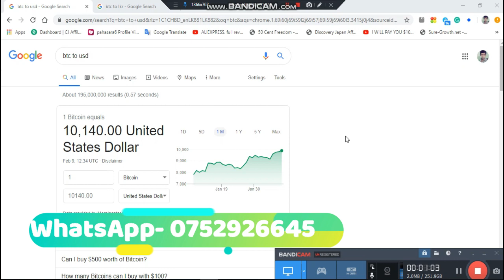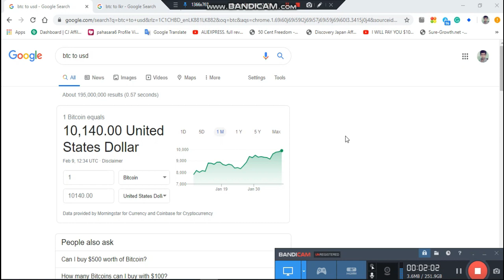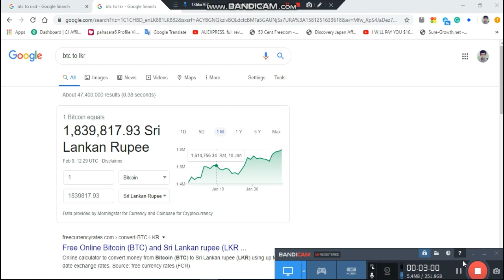BTC 2$ සිටි ඉහලට ඔබට මිලදිගත හැක සිමිත දින කිහිපයක් සදහා පමනි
Contect - BTC අවසයනම් whtsapp 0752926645 Imo 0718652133